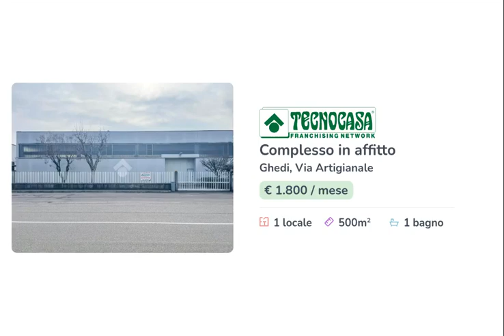GHEDI - CAPANNONE 500 MQ - LOCAZIONE